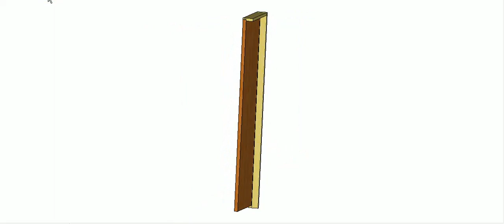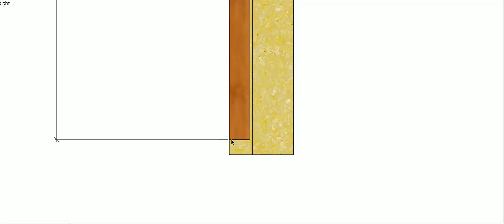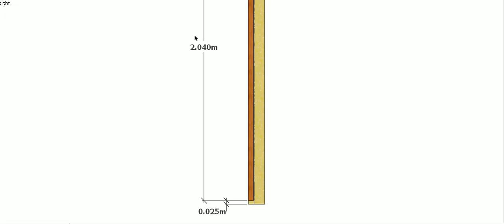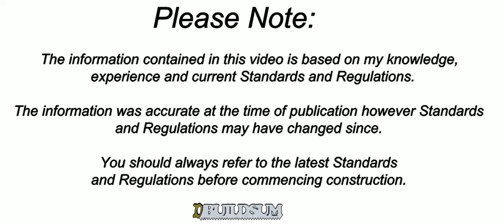Door Openings - Height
In this video, I just want to show you how to work out the Height of the Door Opening required in our Wall Frame.